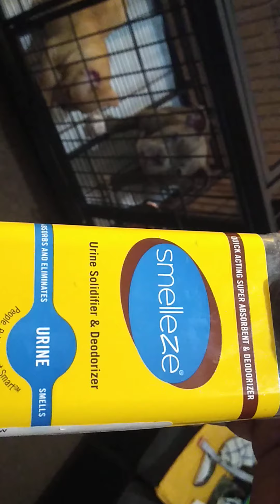MORE BULLY Lover Shout-outs